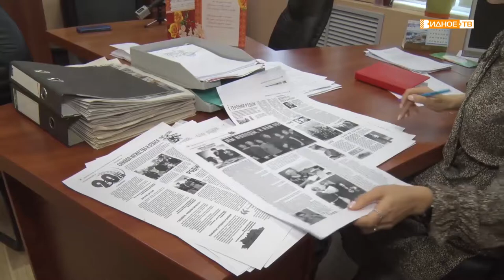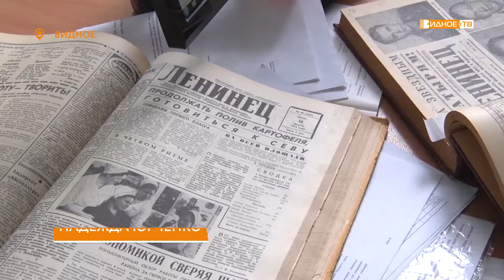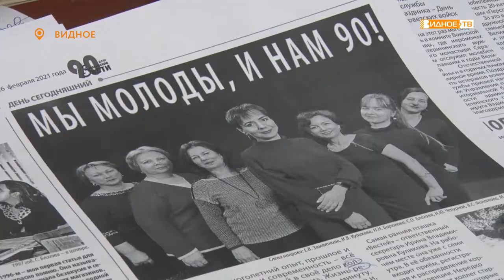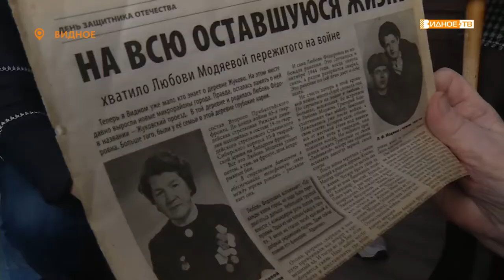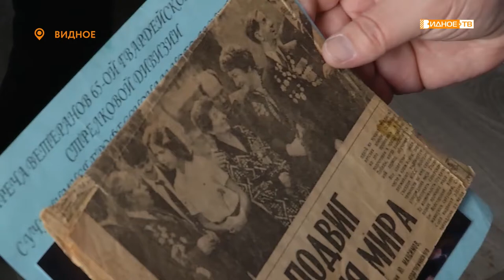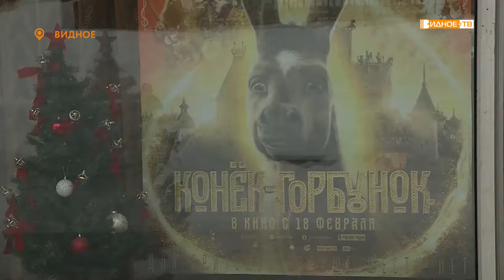Новости телеканала Видное-ТВ (25.02.2021 - четверг)